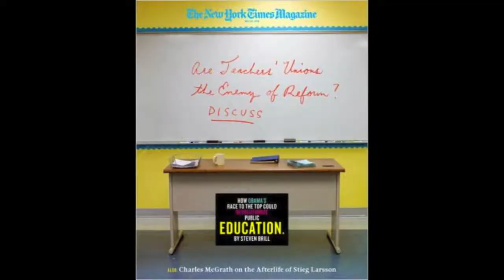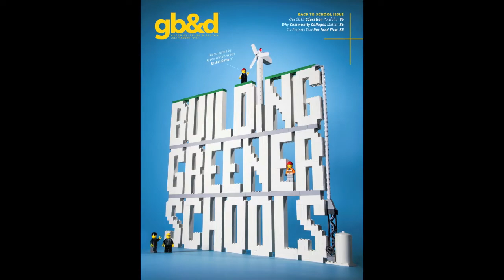Welcome to the July/August 2013 issue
Managing editor Timothy Schuler and art director Aaron Lewis discuss the July/August 2013 issue of Green Building & Design (gb&d), which focuses on education in the green-building world. Download the iPad edition in the App Store